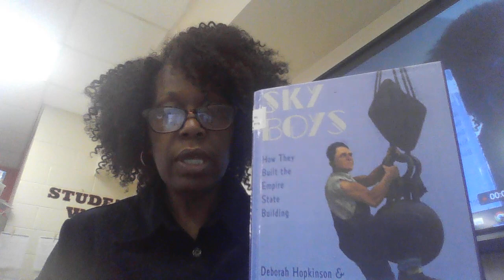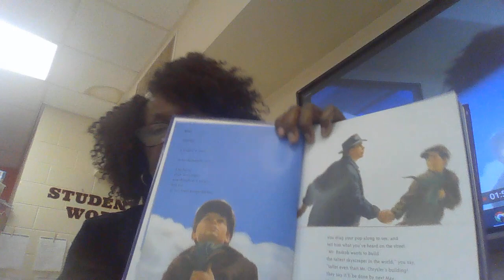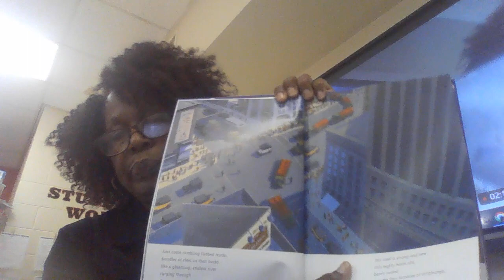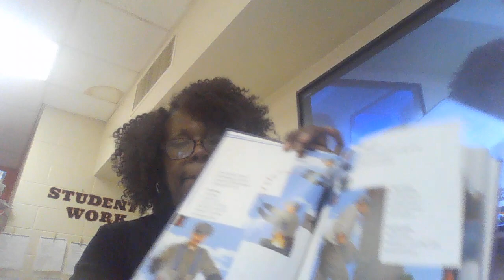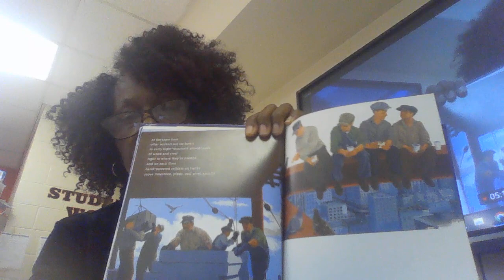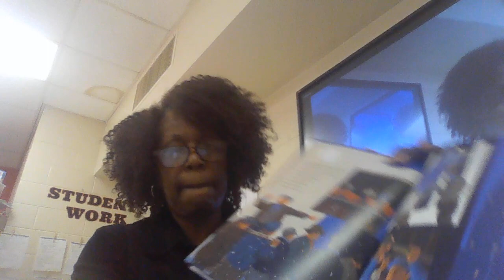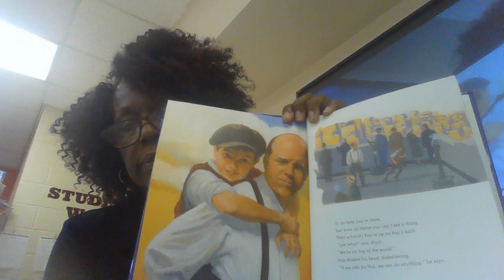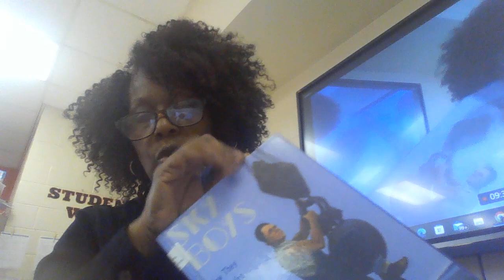Sky Boys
This book was written by:Deborah Hopkinson and James E. Ransome.